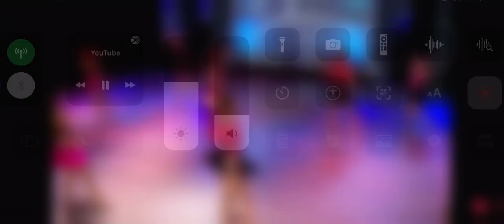Would y’all be interested if I made intros for my fandom friends?